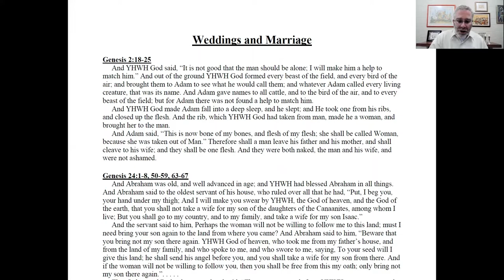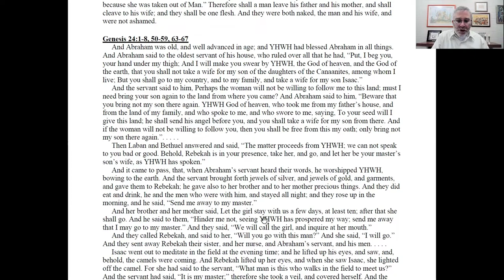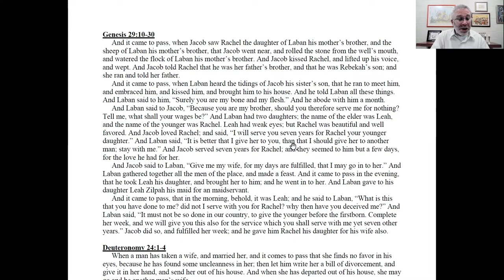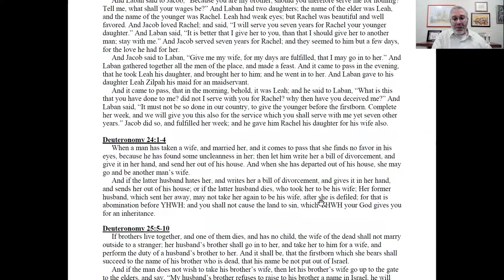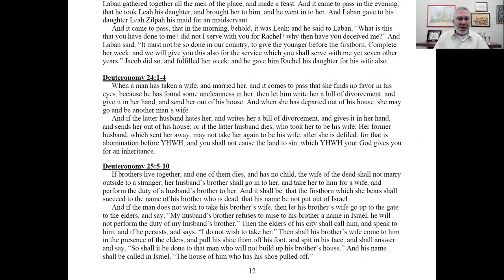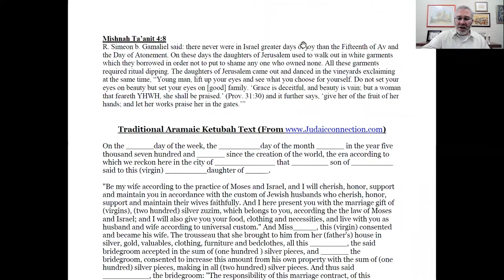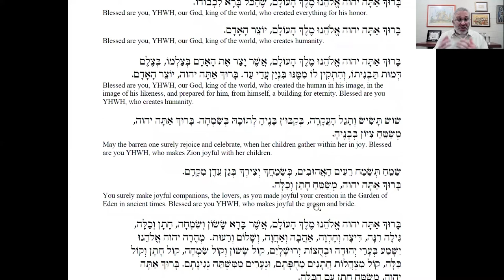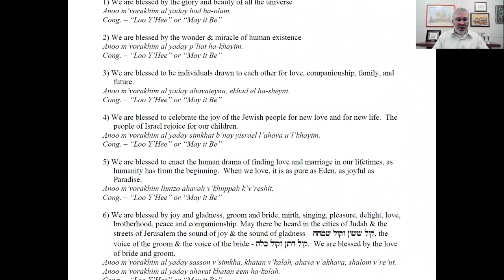Jewish Culture - Weddings (10 of 22 sessions)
Marriage has evolved from a question of property and procreation to one of love and happiness, for Jews and for everyone else. How has the Jewish wedding changed in response to the times?

Rabbi Adam Chalom, Dean for North America of the International Institute for Secular Humanistic Judaism, continues his adult education curriculum "An Introduction to Jewish Culture." Recorded with Kol Hadash Humanistic Congregation in November, 2021. To learn more about the "Introduction to Secular Humanistic Judaism" curriculum,

The recommended reading for this course is The Guide to Humanistic Judaism, available from the Society for Humanistic Judaism